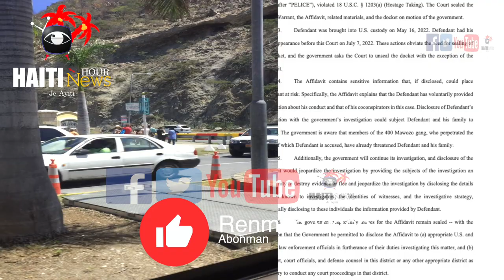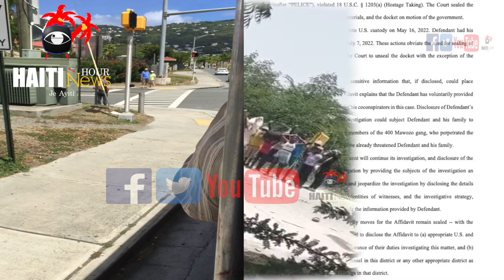Haiti : PNH Atake Baz Timakak Solda Tonbe | Martine Moise Mele Dosye Asasina